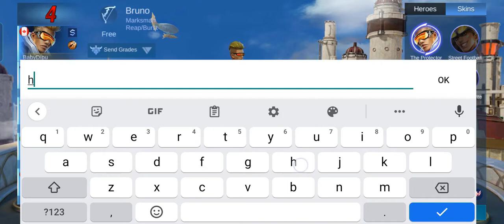mobilelegendsbangbang.... Bruno... fight against .... Ranked.. By (BabyDipu)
this video about make people happy ____
make people happy ____ mean  enjoy her feeling____

Video credit_____ ____by( BabyDipu)___
_______(BABYDIPU)

it's game play. game name is Mobile Legends Bang Bang